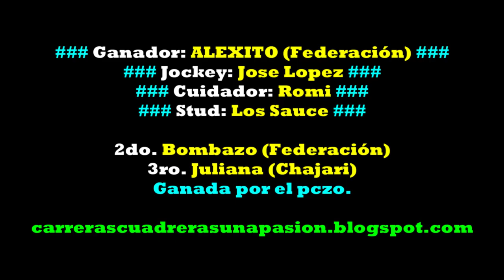ALEXITO, Hipico Social Federación, ER (05/06/2022), Dist. 400mts.